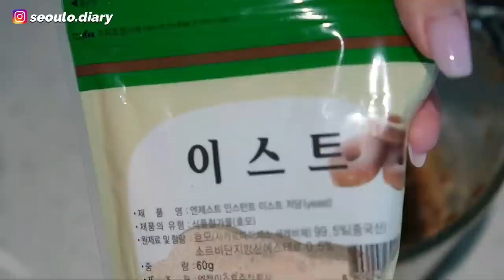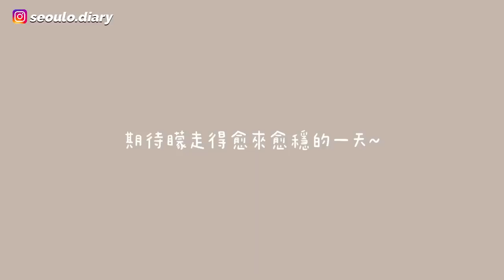[VLOG] 育兒日常之11個半月女兒第一次嘗試走路？! 巴西混血＝很會扭屁屁？有什麼技能解鎖？手殘母親做紅棗饅頭？｜Lizzy Daily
簡介｜Intro
到矇真的走路超穩向我跟小巴西走來
我大概會爆哭吧ㅋㅋㅋ

這支影片是沒有贊助內容哦～